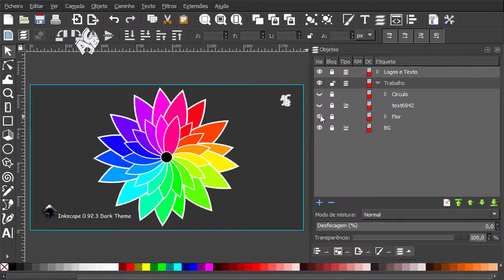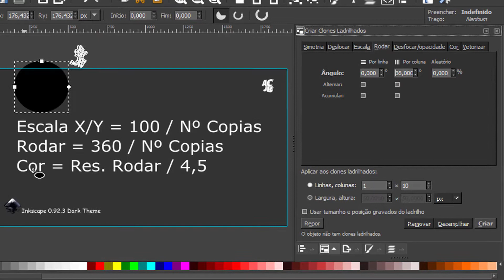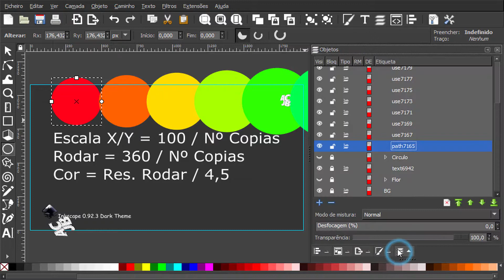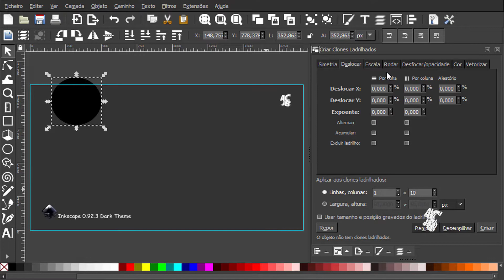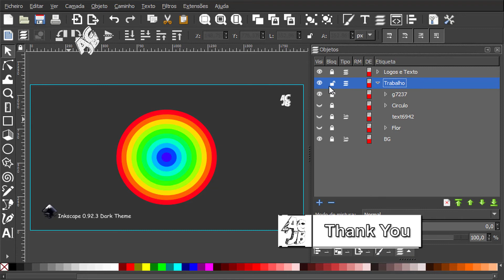Inkscape 0.92.3I Clone de Ladrilhos Circulos Arco Irís HD 1080p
Veja como se utiliza o "Clone de Ladrilhos", para fazer este Círculo Arco Irís, mais uma grande Dica!

Mais uma Música da Biblioteca do YouTube " A Rising Wave - Jeremy Blake - Dança e Electrónica ".

Inkscape 0.92.3 Clone de Ladrilhos Circulos Arco Irís HD 1080p

Música: A Rising Wave - Jeremy Blake - Dança e Electrónica

Albúm: Biblioteca do YouTube

Programas utilizados:

Arte: Inkscape 0.92.3
Gravação e Renderização: Camtasia Studio 9
Juntar Intro, Lower Third, Logo: Camtasia Studio 9
Miniatura do Vídeo: Gimp 2.10.8